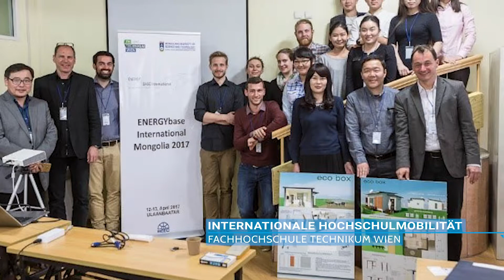Studieren & Arbeiten im Ausland – Die FH Technikum Wien stellt ihr Erasmus+ Projekt vor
Der ERASMUS+ Austausch von Studierenden und Hochschulpersonal wird an der FH Technikum Wien geschätzt und erfolgreich durchgeführt. Die, über akademische Erfolge hinausgehenden Vorteile, die sich durch internationale Kooperationen generieren lassen, werden von Agnes Kriz skizziert.